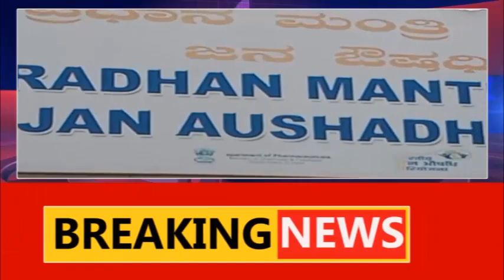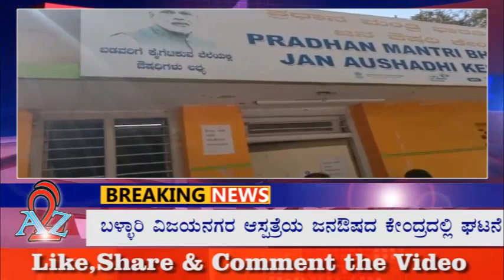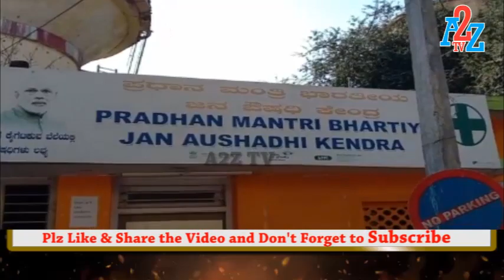Bellary : ಜನ ಔಷಧಿ ಕೇಂದ್ರದ ವಿರುದ್ದ ಜನರ ಆಕ್ರೋಶ || ರಿಯಾಯಿತಿ ನೀಡದೆ MRP ಬೆಲೆಗೆ ಔಷಧಿ ಮಾರಾಟ || A2Z TV